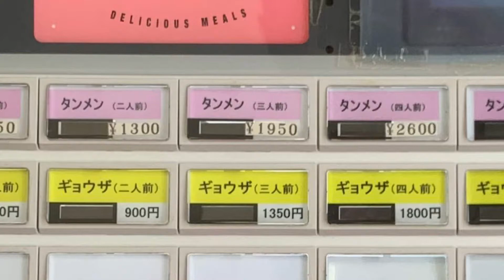老郷 本店 Laoshan Honten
Laoshan Honten

神奈川県平塚市紅谷町１７−２３